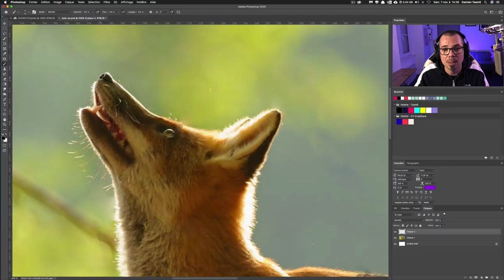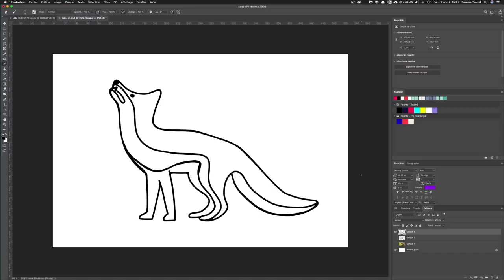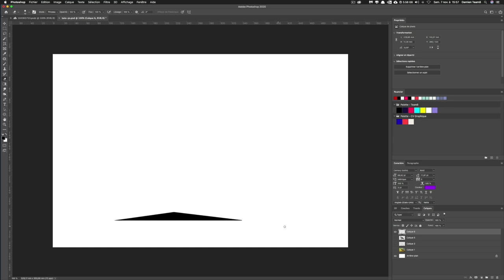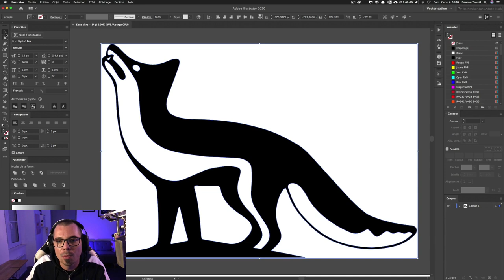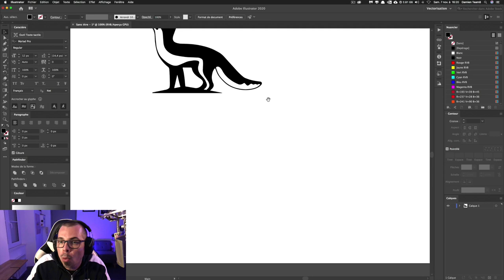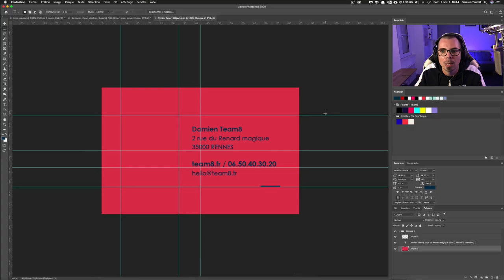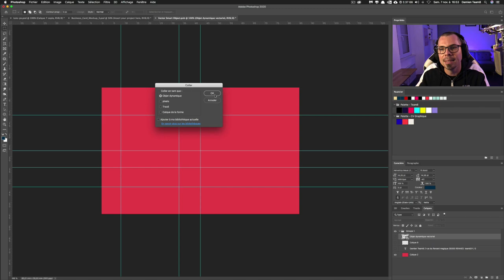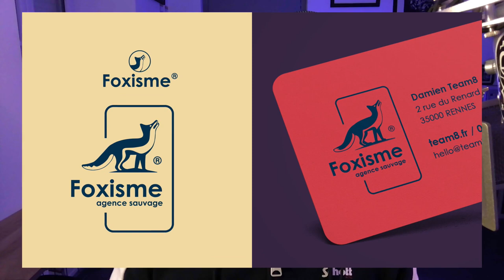5 astuces pour dessiner un logo sur Photoshop et Illustrator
Ce tutoriel Photoshop et Illustrator est destiné aux débutants en graphisme qui souhaitent apprendre à concevoir un logo combiné et à créer facilement un dessin / pictogramme afin de le vectoriser automatiquement sur Illustrator.

👉 Chapitres :

0:00 • Introduction
1:03 • Utiliser une photographie comme modèle
2:04 • Styliser et simplifier une illustration
3:32 • Espace négatif et contraste
4:48 • Vectoriser automatiquement un logo
6:19 • Version complète et simplifiée d’un logo

Synopsis
L'une des problématiques souvent rencontrée lorsque l'on débute en graphisme, c'est la création de logo combiné. Un logo combiné est composé d'une typographie, généralement, le nom de l'entreprise ou de la marque ainsi qu'un symbole ou pictogramme. Beaucoup d'entre vous, redoutent cette partie. En effet, vous pensez ne pas avoir les bases suffisantes en dessin pour créer facilement de telles prestations graphiques.

FAUX ! Dans ce tutoriel Photoshop et Illustrator pour débutant, je vais te montrer 5 astuces issues de mon expérience en design graphique. Très simples à comprendre et à appliquer dans tes futures créations qui te permettront d’améliorer ton workflow et d’avoir un rendu beaucoup plus professionnel de ce que tu faisais avant.